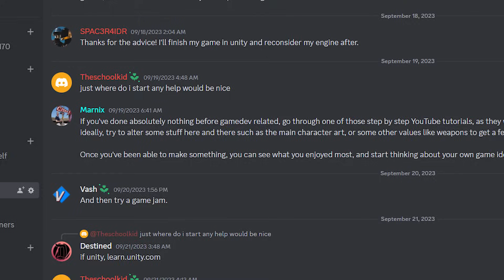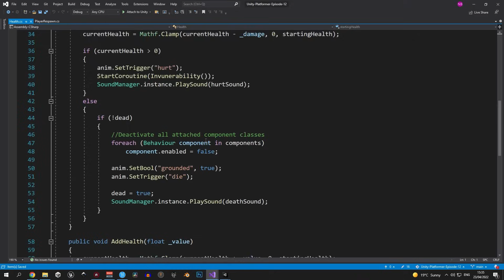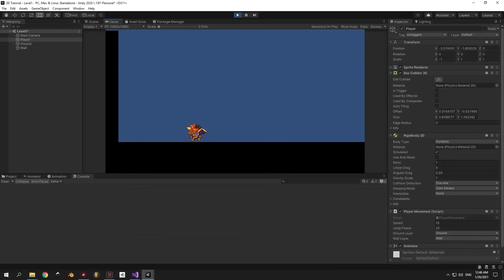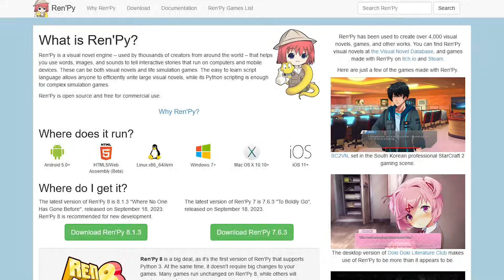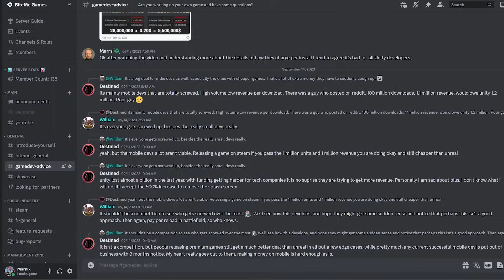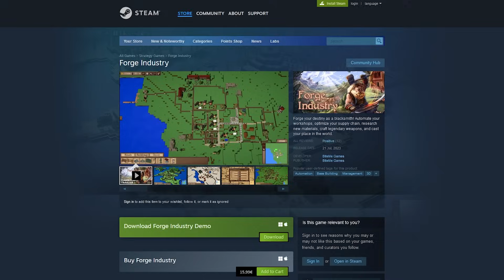How to START making games from ZERO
Most of the videos on this channel always assumed our viewers had "some" prior programming experience, and suggested using coding engines such as Unity and Godot.
But what if you've got no experience at all, and you still want to turn your idea into reality? In this video, Marnix walks through the very basic getting started steps for making your very first game.

Timestamps:
00:00 You're a new gamedev
00:50 Make sure your idea is solid
01:38 Genre considerations
02:08 3 angles to approach
02:20 Do you like coding?
03:43 No/low-code engines
04:22 Find a partner
05:28 Keep it small
07:08 You need to learn
08:39 Closing thoughts